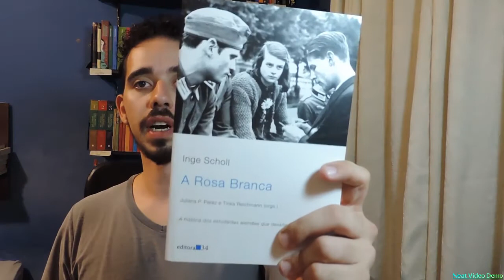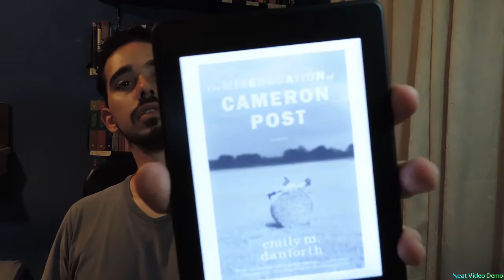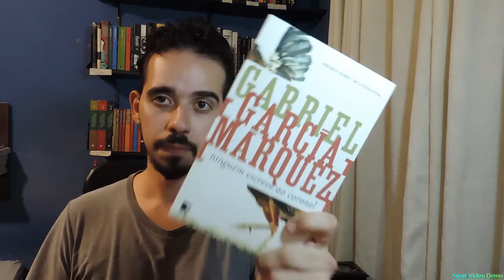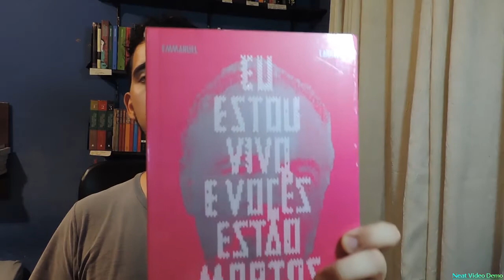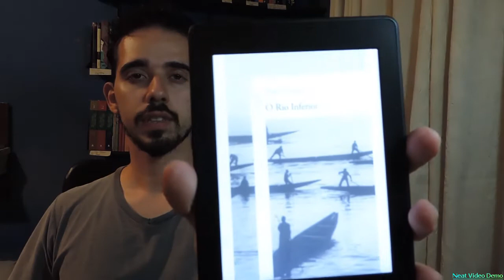Desafio Livrada 2018 - Escolhas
Pelo menos tentar, né ?

:P

Livrada!

Desafio Livrada! 2018 - Categorias:

1 - Um livro de poesia nacional contemporânea
2 - Uma distopia
3 - Um livro de abordagem metafísica
4 - Um livro de história
5 - Um livro narrado em primeira pessoa
6 - Um romance hispano-americano
7 - Um livro experimental
8 - Um livro com um título impactante
9 - Um livro ilustrado (*não é HQ)
10 - Um livro que se passa num país sobre o qual você não conhece nada
11 - Um livro contemporâneo a si mesmo (que narra o presente)
12 - Um livro que foi lançado no ano que você nasceu
13 - Um livro sobre música
14 - Um livro sobre um tema que você acha tabu
15 - Leitura obrigatória do "O Obsceno Pássaro da Noite", de José Donoso (livro alternativo, "Salmo - Romance-Meditação Sobre Os Quatro Flagelos do Senhor, de Friedrich Gorenstein).

Grande abraço!

Não deixem de visitar o blog :D